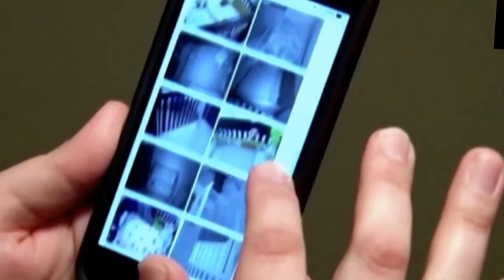The risks of using wireless baby monitors.